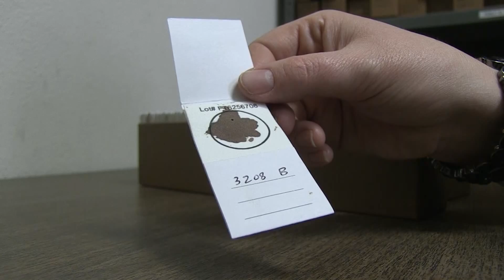Angus VNR: Dr. Dan Moser and the future of cattle genetic evaluation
Dr. Dan Moser, newly named president of Angus Genetics Inc. and director of performance programs for the American Angus Association, shares why all eyes are on the Angus breed for progress on genetic analysis and cutting-edge selection tools. To learn more about AGI and the Association,